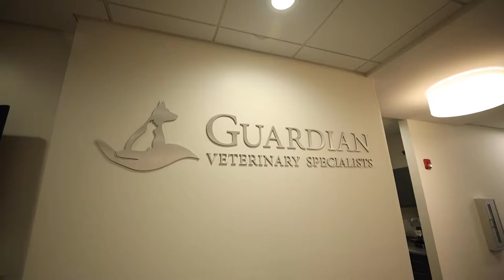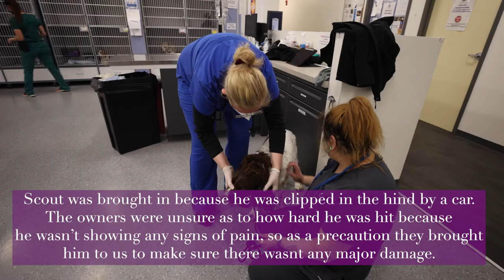Episode 19: Diagnostic Imaging on Armondo & Scout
CEO & Neurology/Internal Medicine Specialist Dr. Jason Berg uses an endoscopy machine to remove a foreign body from a beagle named Armondo. Emergency Veterinarian, Dr. Beata Dubiel performs an ultrasound on an English Springer Spaniel named Scout to examine for any damage from being clipped by a car. A Cockapoo named Latte gets a check-up with Veterinary Neurologist Dr. Erika Gibson.